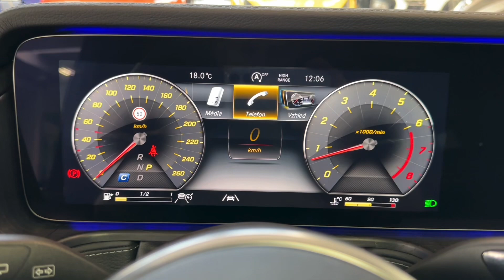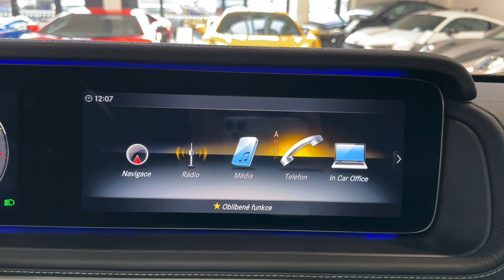Mercedes-Benz Třída G - 500*AMG*NEZ.TOP*MASÁŽ*TAŽNÉ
Výbava: Barva: Metalíza - Černá obsidian, Sada linie AMG, 20" disky kol AMG, LED adaptivní světlomety, Boční nášlapy, MULTIBEAM LED světlomety, Palivová nádrž s větším objemem (100 l), Sportovní výfukový systém, Volič jízdních režimů, Podvozek s adaptivním nastavitelným tlumením, Volič jídzních režimů, Tažné zařízení, El. nastavitelná přední sedadla s pamětí (Vyhřívaná, ventilovaná, masážní), Vyhřívaná zadní sedadla, Multifunkční vyhřívaný volant, 3zónová klimatizace, Nezávislé topení, Ambientní osvětlení, El. ovládané střešní okno, Widescreen cockpit, Surround sound system Burmester, Sada pro smartphone (Apple CarPlay, Android Auto), Obložení stropu designo mikrovláknem DINAMICA, Satelitní navigace, 360° kamery, Přední a zadní parkovací senzory, Adaptivní tempomat DISTRONIC, Hlídání mrtvého úhlu, As. dopravního značení, Aktivní brzdový asistent, Asistent jízdy v pruzích.

AS230463